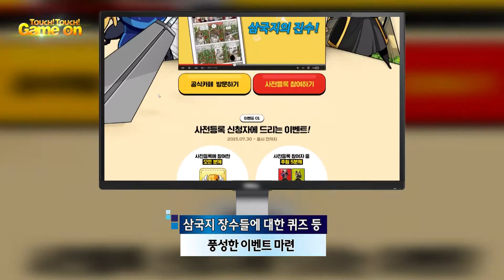스마일게이트 메가포트', 웹툰 '삼국전투기'가 모바일 게임으로! 사전등록 시작!